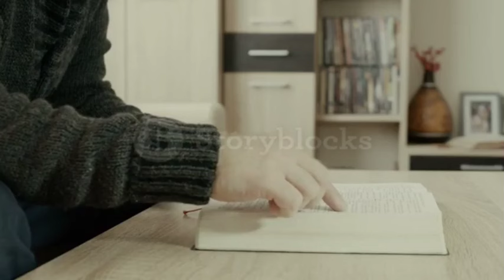❤️❤️Night prayer jeevit parmeswar